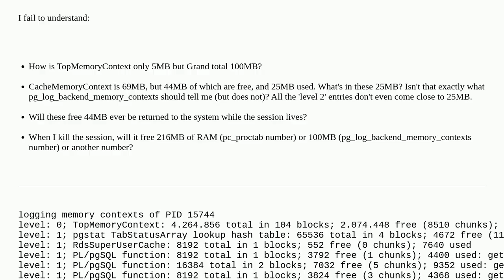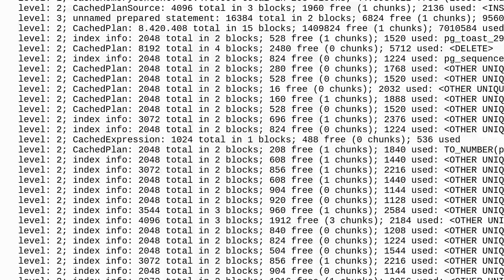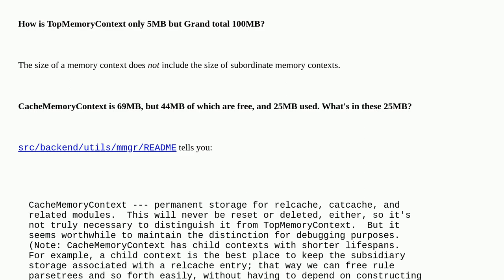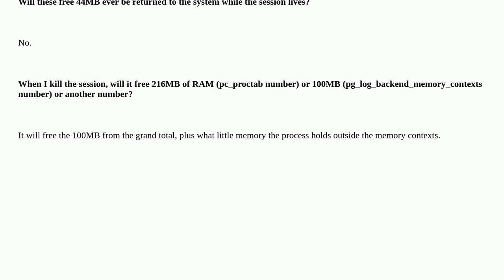Dba: Postgres: Analyze problem pg_log_backend_memory_contexts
Postgres: Analyze problem pg_log_backend_memory_contexts

A special thanks goes out to the awesome community

  postgresql